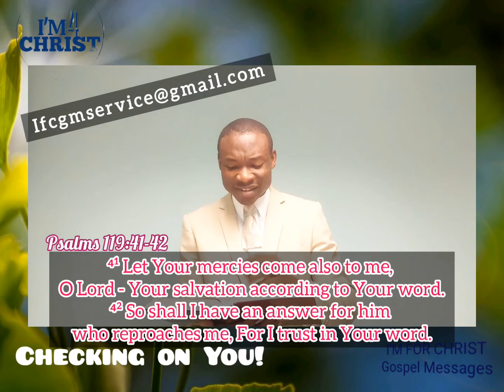Checking on You! From I'M FOR CHRIST Gospel Messages